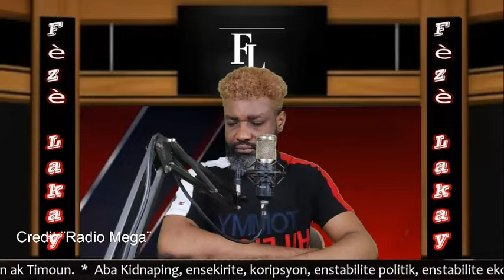Nouvèl espesyal jounen 7 Dawout 2024